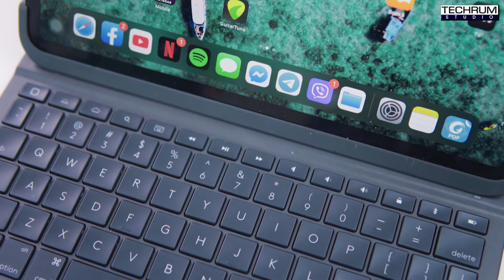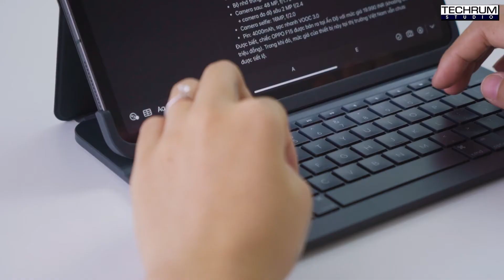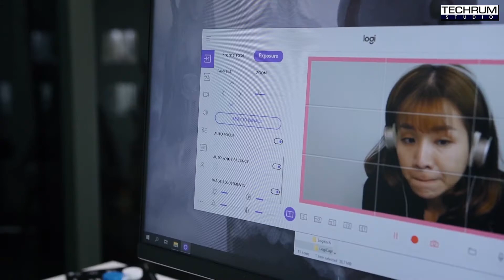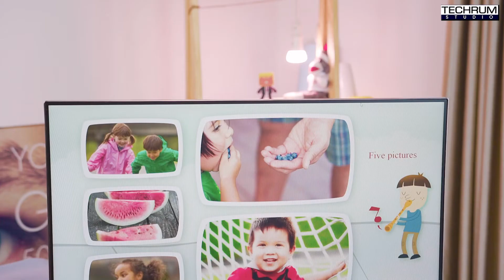Combo phụ kiện chất lượng, giá phải chăng cho người dùng Apple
Để mua các sản phẩm có trong video các bạn có tìm đến:
Người dùng Apple sẽ có xu hướng dùng theo bộ - bởi tính tiện lợi mà hệ sinh thái Apple mang lại. Bạn sẽ dễ dàng thấy 1 người đang dùng Macbook, sẽ kết hợp với iPhone. Và nếu muốn dùng smartwatch họ sẽ mua thêm Apple Watch, dùng máy tính bảng thì sẽ chọn iPad. Thế nhưng, chi phí cho bộ sản phẩm Apple đã đắt đỏ rồi. Nên, lúc mua phụ kiện, nếu chọn 1 bộ phụ kiện Apple chính hãng thì hẳn là sẽ bay đủ 2 quả thận. Thay vào đó, chúng ta lựa chọn những món phụ kiện từ bên thứ 3 để đi kèm những sản phẩm logo táo mẻ đang sử dụng. Nhưng, bên thứ 3 nào mới tốt? Về nếu phụ kiện "tào lao" có thể gây nguy hại ngược lại cho thiết bị Apple của bạn và hẳn bạn không muốn sản phẩm chục triệu của mình bị hư hỏng chỉ vì 1 món phụ kiện giá quá rẻ tào lao. Hôm nay, mình sẽ gợi ý cho các bạn 1 thương hiệu phụ kiện bên thứ 3 mà mấy anh em Apple users công ty mình đang ưa chuộng, thậm chí có những món được lên cả Apple Store bán, vừa an toàn vừa chất lượng mà vẫn rẻ hơn so với mua phụ kiện Apple - Đó là phụ kiện Logitech. Đặc biệt, Logitech còn có cả bộ phụ kiện cho bạn kết hợp với bộ thiết bị Apple. Khỏi mất công đi tìm kiếm từng thứ một.